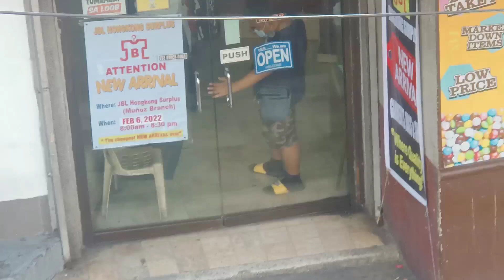New Arrival JBL Muñoz,Grabe Bumaha ng mga Jordan dito Ngayun,Pine Green,Travis Scott,Mars Yard din👌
Store Location:
Jbl Hong Kong Supplies Ukay Ukay
354 Roosevelt Ave, Project 7, Quezon City, 1105 Metro Manila